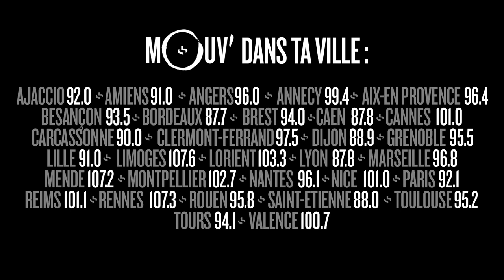L'interview (1)dispensable : Mélissa Mayeux (baseball)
Melissa Mayeux, espoir français du baseball se soumet à l'Interview (1)dispensable de Mouv' .

Interview Benjamin Mathieu